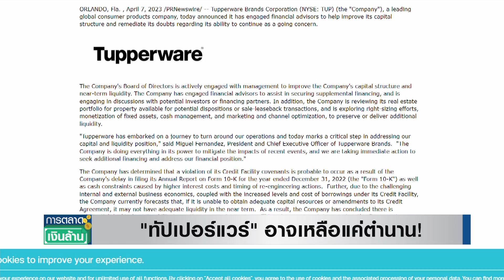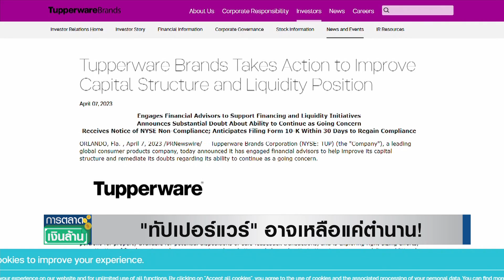"ทัปเปอร์แวร์" อาจเหลือแค่ตำนาน! | การตลาดเงินล้าน | 17-04-66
"ทัปเปอร์แวร์”(Tupperware) แบรนด์กล่องอาหารขวัญใจแม่บ้าน ที่อยู่คู่ครัวโลกมาถึง 77 ปี และถึงขนาดบางคนเรียกกล่องถนอมอาหารพลาสติกแบบคำสามัญเหมือนมาม่า แต่แบรนด์ทัปเปอร์แวร์กำลังเจอปัญหาขาดสภาพคล่องหนัก อาจถึงขั้นปิดกิจการ และเหลือเพียงตำนานเท่านั้น หลังไม่สามารถปรับตัวได้กับโลกธุรกิจยุคใหม่